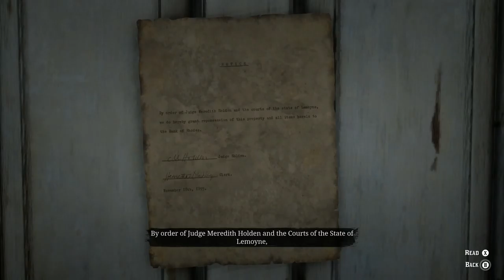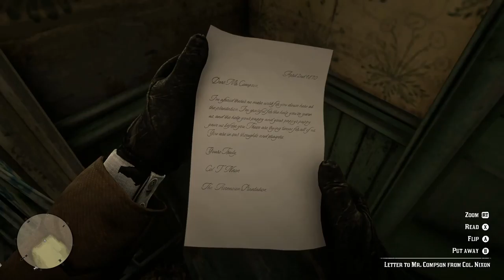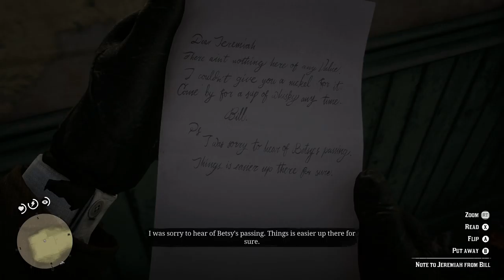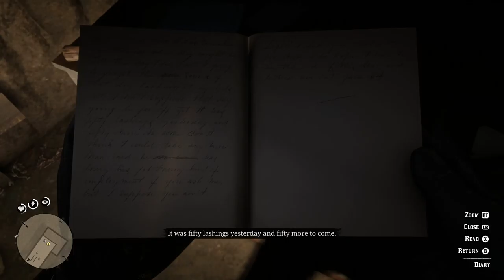Part 28, Red Dead Redemption 2 Gameplay (4k | Xbox One X)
If only those guys knew how bad of a shot I am...